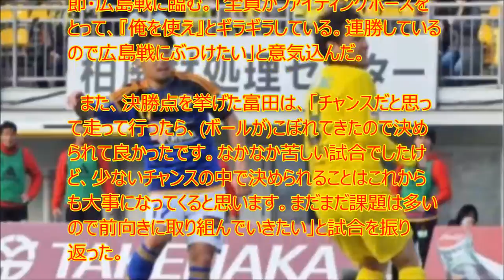【衝撃】仙台が連勝でB組首位! 渡邉監督「全員が『俺を使え』とギラギラしている」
UC9IPOBPSpa-WkpYUJdgvoag

　ベガルタ仙台がグループBで唯一の連勝を飾り、首位をキープした。敵地で苦戦を強いられたが、後半24分にDF菅井直樹のクロスからのこぼれ球をMF富田晋伍が右足でゴール右上に突き刺し、1-0。少ないチャンスをしっかりモノにし、柏に勝利した。